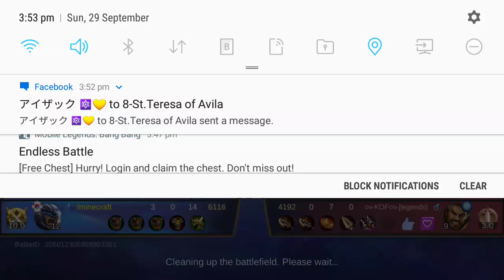Johnson and Alice Combo..